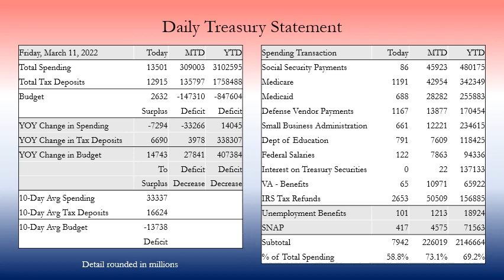Friday, March 11, 2022 - Daily Treasury Statement